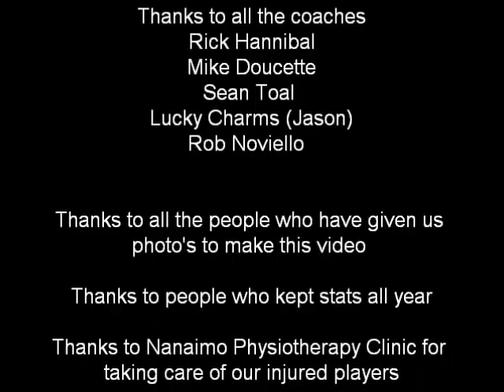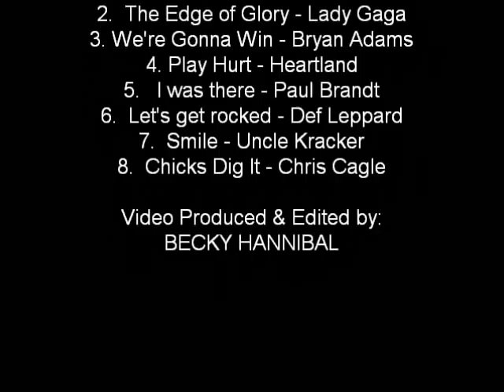2000 North Island Young Guns Hockey